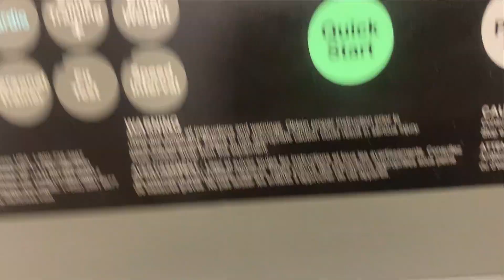a day in a life of a very consistent youtuber.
🔽 SOCIAL MEDIAS 🔽